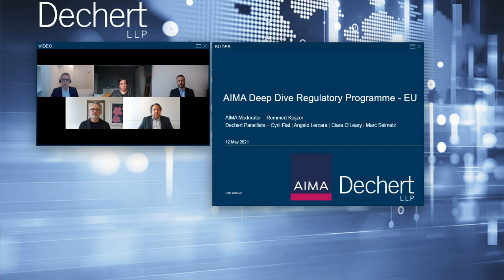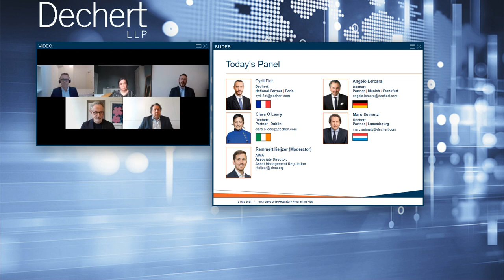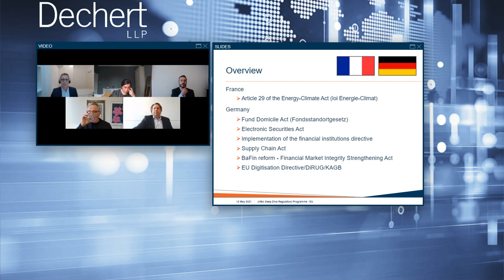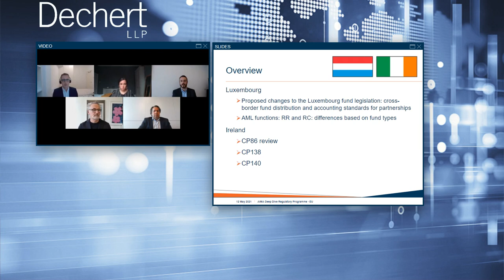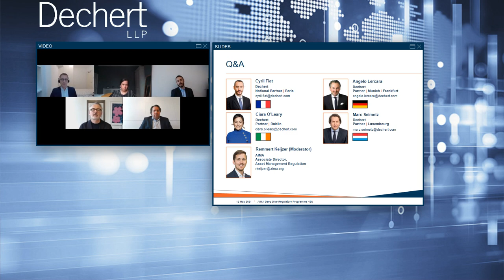AIMA Deep Dive Regulatory Programme - EU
In this session hosted by AIMA, Dechert partners Cyril Fiat, Angelo Lercara, Ciara O’Leary and Marc Seimetz take a deep dive into recent regulation and enforcement changes impacting alternative investment managers as well as upcoming developments that are likely to impact the industry in Ireland, Luxembourg, France and Germany.